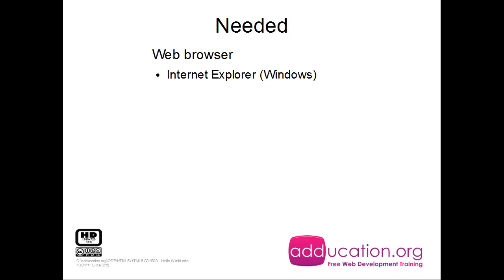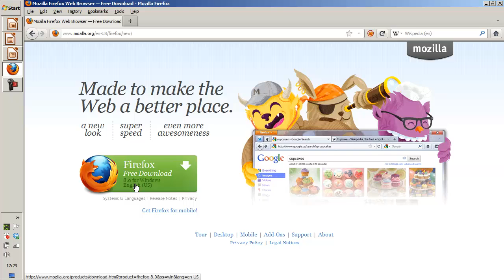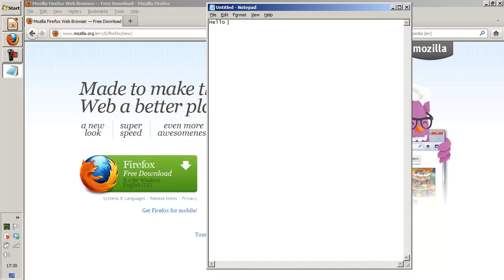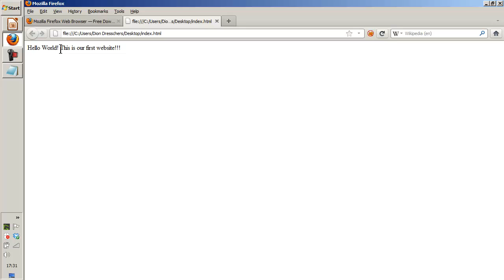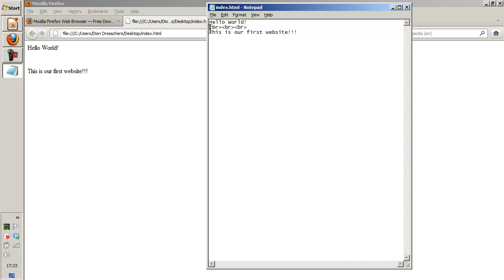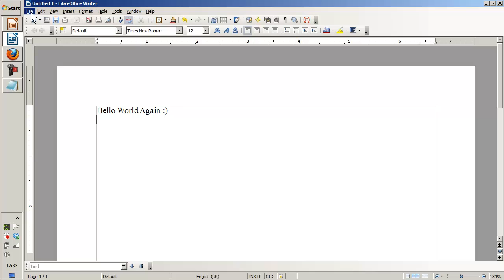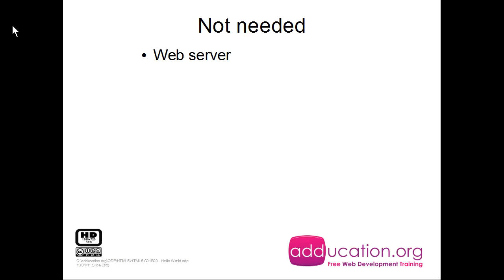HTML5 Course - 01 - Hello World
This video shows you how to make the "Hello World" text in HTML5.